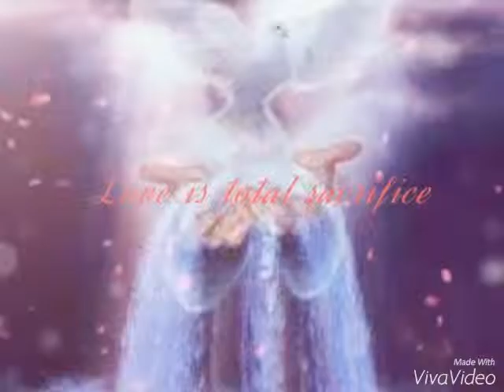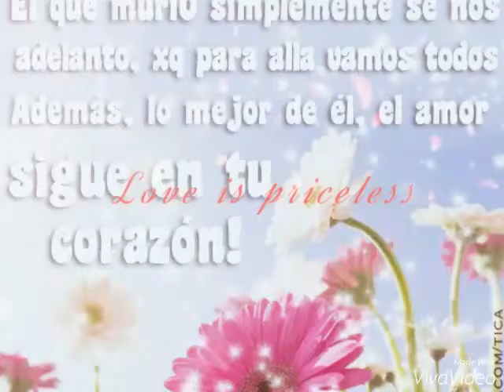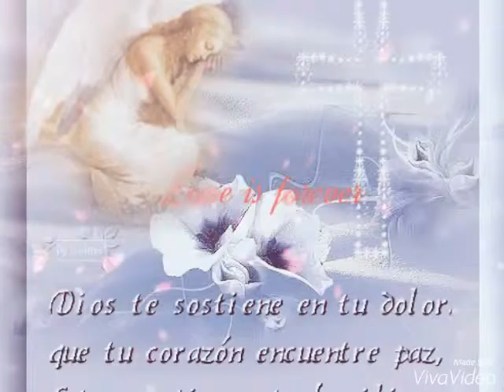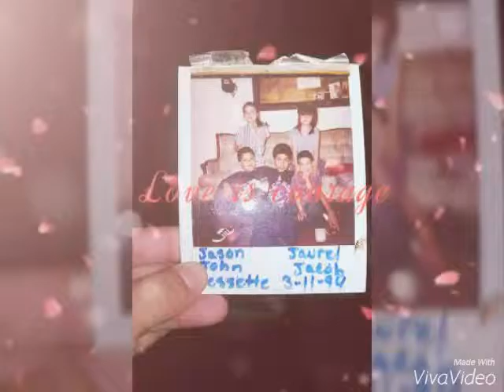En memoria de Sandra peña